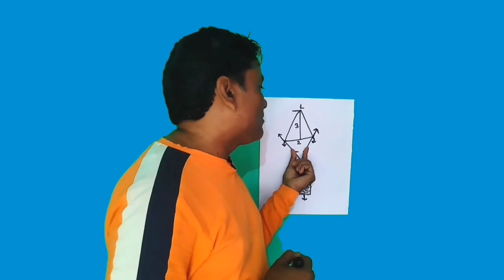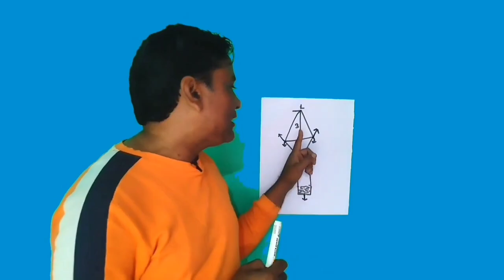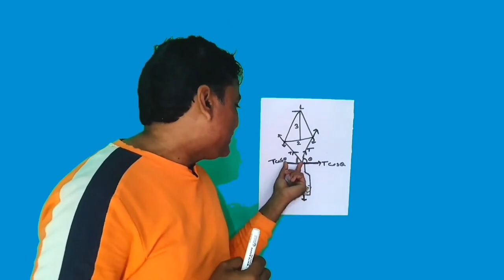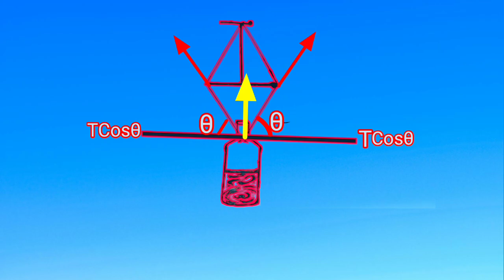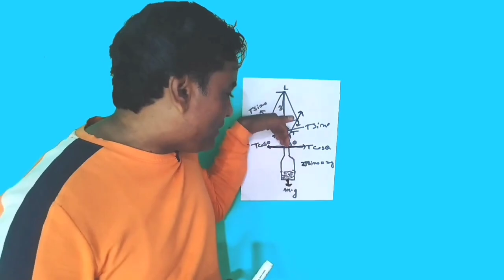তিনিডাল কাঁঠীৰ সহায়ত যাদু/Three match stick balance a bottle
Query ofvthe video
কাঁঠীৰ সহায়ত পানী বটলৰ ভাৰসাম্য
তিনিডাল দিয়াচলাই কাঁঠীৰে পানীবটলৰ ভাৰসাম্য
বিজ্ঞানৰ প্ৰকল্প
বিজ্ঞানৰ মডেল
science video
Balance water botte
Matchstick balancing trick
balancing matchsticks
Match stick balalnce Water bottle
magic tricks
science experiment
science experiments
magic revealed
water bottle flip
Gravity tricKs
Science experiment in assamese
Physics assamese medium
How to balance a bottle with stick
Assamese science video
assam science
science project